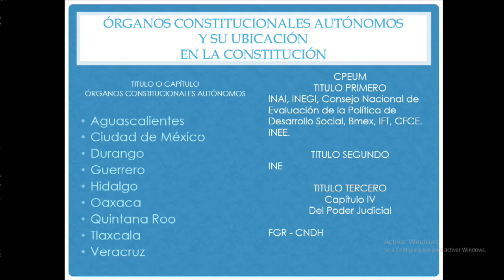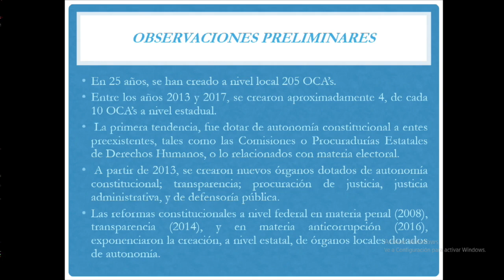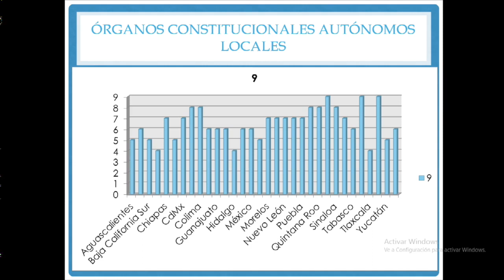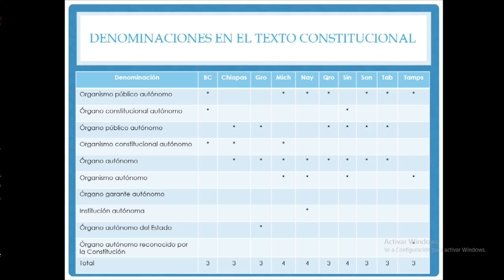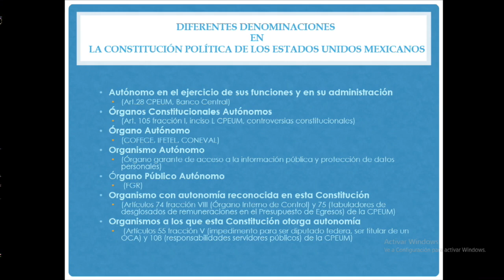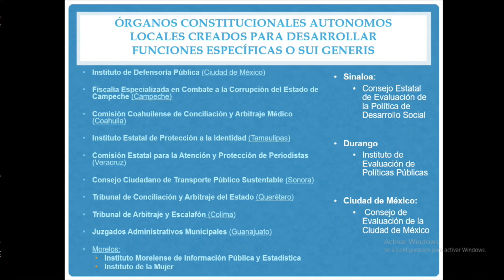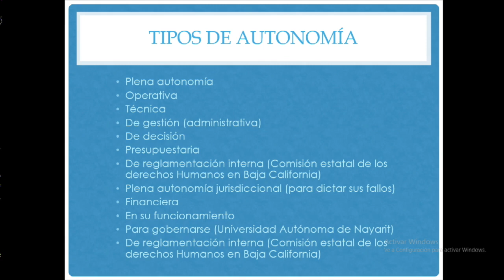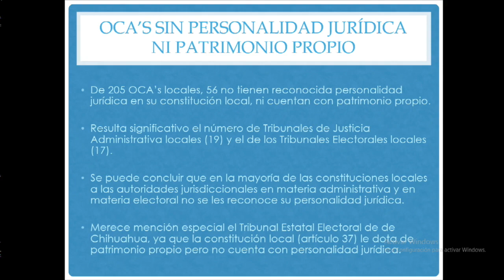Poderes Tradicionales y Órganos Constitucionales Autónomos, IIJ-UNAM (1/6)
Seminario Internacional. Poderes Tradicionales y Órganos Constitucionales Autónomos
Presentación del Documento de Trabajo. Poderes Tradicionales y Órganos Constitucionales Autónomos
17 de octubre de 2019